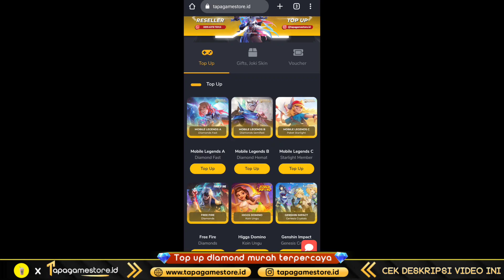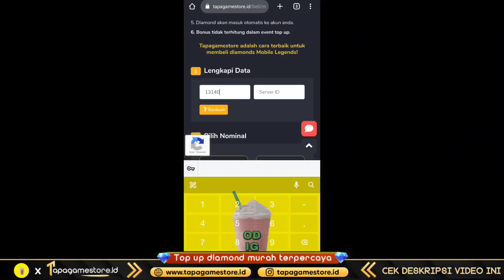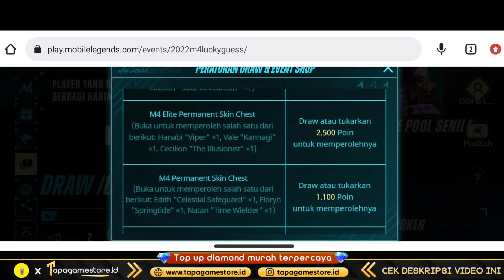BERSIAP ! BUG MISI LANGSUNG KLAIM SEMUA SKIN CHEST EPIC EVENT WEB M4 MOBILE LEGENDS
EVENT SKIN CHEST WEB M4 MOBILE LEGENDS

💎 LANGSUNG TOP UP DM MOBILE LEGENDS MURAH, AMAN, LEGAL TERPERCAYA BURUAN ORDER DISINI

Mobile Legends: Bang Bang, skin ml gratis, ml free skin, event skin gratis ml, update fragment shop, update fragment shop mobile legend 2022, update fragment shop 2022, rare fragment shop update 2022, event fragment pink ml 2022, klaim skin epic chest mobile legends, upcoming mlbb new skins, mlbb new collab, ml new collab skins, skin gratis epic nana, mobile legends bang bang, clint collector skin, ml new events, mlbb new updates, upcoming aspirants skin, cara dapatkan tiket draw kof bingo 2022, event skin gratis mobile legends 2022, event skin epic gratis,free skin mobile legends, free skin ml, free skin ml 2022, free skin mlbb,cara mendapatkan skin, cara mendapatkan skin gratis, cara mendapatkan skin gratis mobile legend 2022,cara dapatkan skin gratis mobile legend 2022, cara dapatkan skin epic gratis dari event baru moonton, cara dapatkan skin,cara dapat skin gratis mobile legend permanen terbaru 2022, cara dapat skin gratis,skin gratis, skin gratis ml, skin gratis mobile legends terbaru 2022, skin ml gratis permanen 2022, skin ml gratis,mobile legends, update mobile legend, event mobile legends, mobile legend, New skin mobile legends, bug mobile legends, bug ml, event terbaru mobile legend, event skin gratis, new skin mobile legend, new hero mobile legend, fragment shop, recall effect, event mlbb, event ml, mlbb, mobile legends, skin mobile legends, skin gratis mobile legends, event gratis mobile legend, mobile legends, mobile legend, mobile, legends, MLBB, moonton, update info mobile legends, bocoran event gratis mobile legends, jadwal rilis event terbaru mobile legends 2022, update patch mobile legends, advance server mobile legends, event skin gratis mobile legends, upcoming event mobile legends 2022, info event terbaru mobile legends 2022, event promo diamond mobile legends 2022, event Original server mobile legends, event advance server mobile legends, hero baru yang akan rilis di mobile legends 2022, skin terbaru mobile legends yang rilis 2022, jadwal resale skin collector mobile legends 2022, Update fragment shop mobile legends 2022, ODI G, odi ml, odi mobile legends, mobile legends, mobile legends: bang bang, mlbb, bug chat global terbaru, update fragment shop, event server luar, upcoming skin, bug event ml, upcoming event, event aspirants phase 2, event aspirant, odi game, skin seasons 26, skin seasons 27, event aspirant phase 2, gacha event saint seiya, event ruby angela phase 2, skin hayabusa elite hijau ijo, event lucky flip, aspirants part 2, event diamond vault, starlight fest, starlight desember, event kof 2023, winter box, tempat toko top up murah, top up diamond mobile legends, bug event aspirant 2.0, pola aspirants, token aspirants, aspirants phase 2, update fragment shop 2023, box m4, box skin epic limited, gacha event aspirant, starlight bulan januari februari 2023, event kof 2023, event m4, spin magic wheel, skin legend franco, event future foreseen, bug Christmas box , event aspirant phase 2, bocoran 10 event mobile legends, event web m4, event web skin chest m4